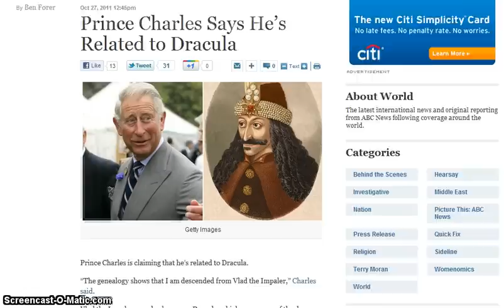Prince Charles is DRACULA?!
Think about it, How would the highest of the elites escape the coming cataclysm?!  TRAVEL BACK IN TIME!!! Dracula wasn't immortal... he has time travel technology!!!